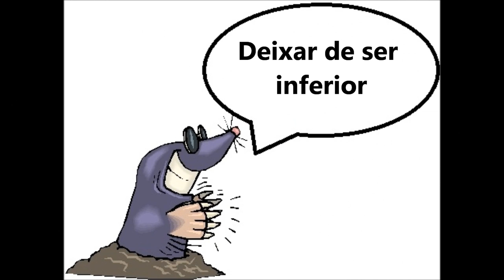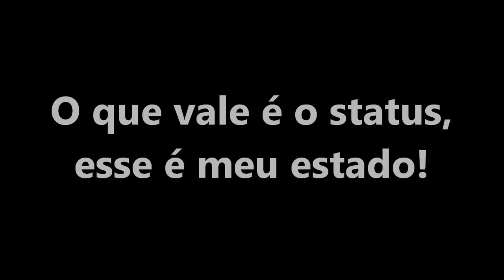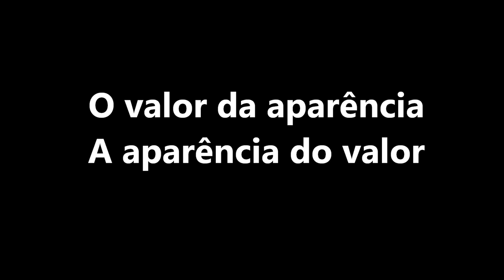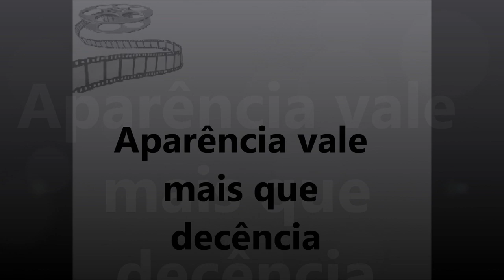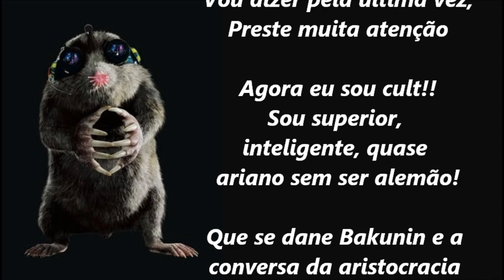Edmilson Marques - Eu Sou cult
Eu Sou Cult

                                Composição de Nildo Viana e Edmilson Marques

Já fui ignorante como tanta gente
Agora sou muito inteligente
Agora sou Cult
Eu gosto é do Bertolucci

Na sala de cinema sou seletivo
Tem que ter algo distintivo
Para me sentir superior
Deixar de ser inferior

Aprendi que existe expressionismo
Decorei que Buñuel é surrealismo
Sei que Vertov é o rei do realismo
E eu assim faço de conta que me realizo![o que vale é o status, esse é meu estado!]

Decorei de forma patética
O que passa na telona e sua técnica
Close, plano, seqüência
Técnica e competência, incompetência.
Para disfarçar o vazio da assistência. [o filme me esvazia, fico esvaziado]

Agora posso desdenhar sem pudor
Quem não lembrar o nome do diretor
Quem não souber detalhe técnico
Este é o meu show pirotécnico [o valor da aparência, a aparência do valor]

Assistir um filme “superior”
Faz eu me transformar em “alguém”
Falar de filme “inferior”
Destrói o Zé Ninguém [O de fora e o de dentro de mim, eu que era assim!]

O filme é pura expressão de beleza
Falando isso me sinto intelectual, sensacional!!
Quando com semelhantes estou na mesa
Minto como todos, o que é normal!! [aparência vale mais que decência]

Estou junto com os intelectuais
Decorei todos os manuais
Assistir faroeste nunca mais
Só se for indicado pelos demais! [ou escondido, arrependido]

Vou dizer pela última vez, preste muita atenção
Agora eu sou Cult!!
Sou superior, inteligente, quase ariano sem ser alemão!
Que se dane Bakunin e a conversa da aristocracia da inteligência
Meu ídolo é Bertolucci!
Nada de política, nada de compromisso!
O bom cineasta é o omisso
Ou o que vendeu sua alma por dinheiro como Chamisso!
Sou um estudante de Praga, mas meu amor é o cinema
Por ele vendo minha alma, sem o menor dilema!
Só falo de linguagem cinematográfica
Esse é o idioma da ilusão performática